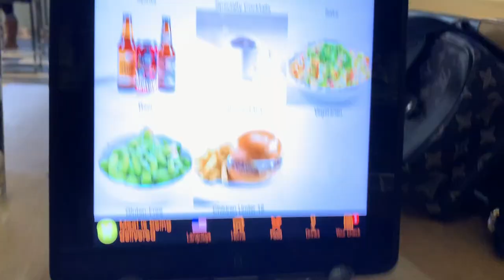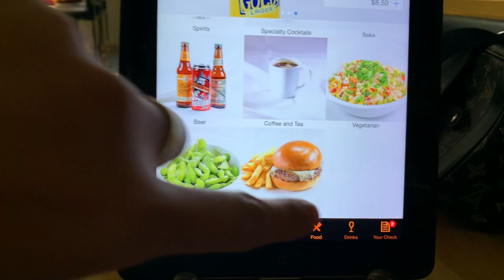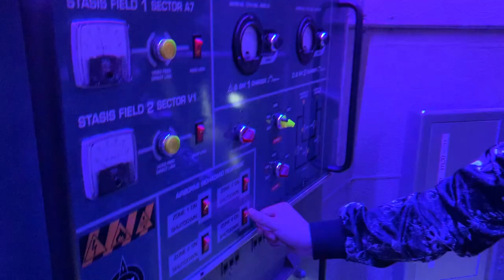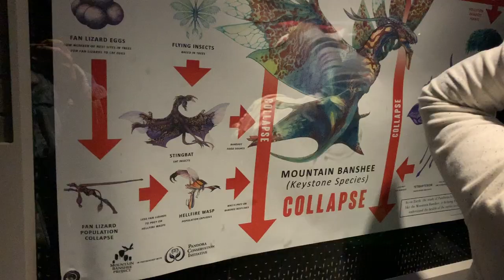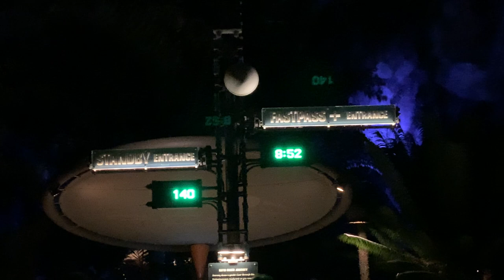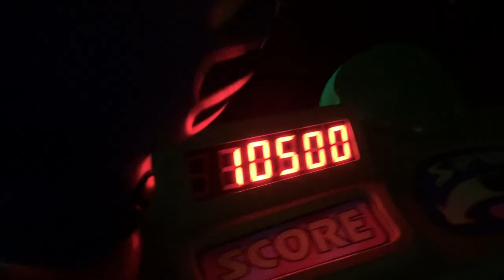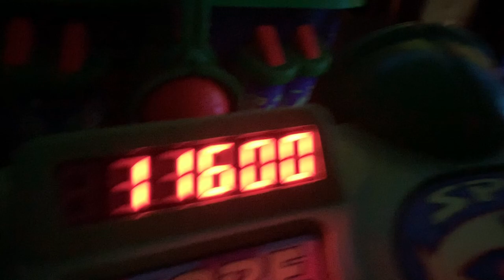Orlando Vlog! 跟我一起玩奧蘭多迪士尼、環球影城 ❤️ / 必看超美煙火、燈光秀 🎇 / Linda Wang 琳達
Hiiiiii 大家好！ 我是Linda~~~
好久不見 最近都懶得剪影片哈哈
這個Vlog已經是去年12月去玩的影片了 超久🤣
裡面有我舉著手很久才錄完的煙火跟燈光秀哈哈哈
大家可以加減看一下哈哈 真的很美～～～
有去Orlando玩的朋友們也可以看看影片來決定要玩什麼唷！
希望大家喜歡這次的影片～
過幾天還有Vlog邁阿密篇！！！敬請期待哈哈哈哈哈哈
Bye~~~